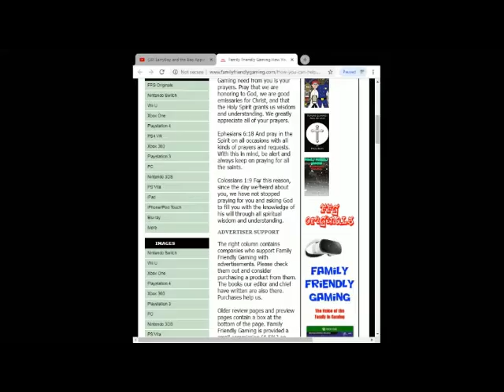FFG Dance Fortnite Emotes Fire Spinner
Family Friendly Gaming is pleased to share this game play video for FFG Dance Fortnite Emotes Fire Spinner.